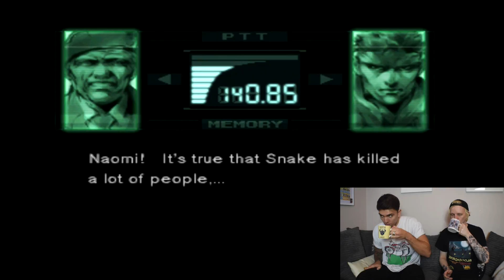TRY HARD: Metal Gear Solid (PART 8) - IAMFUTUREIDIOT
This episode contains, everyone giving Snake shit and backtracking.

It only takes a moment, it helps massively and I will for sure buy you cakes.